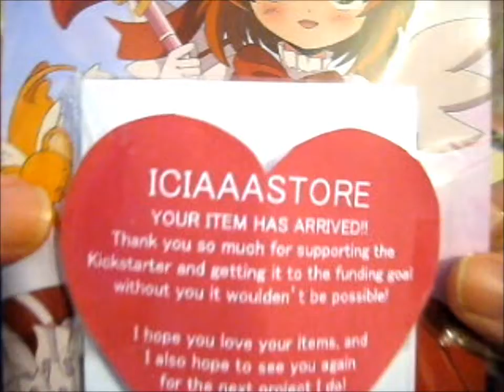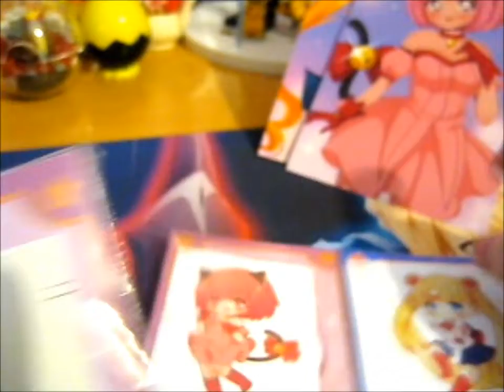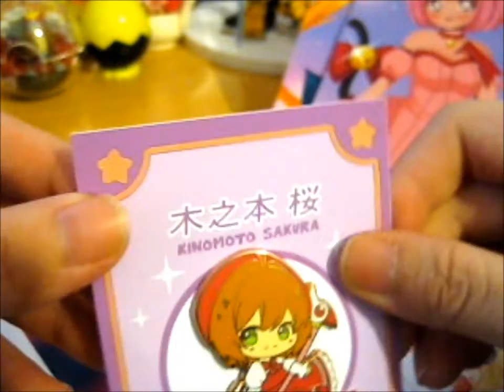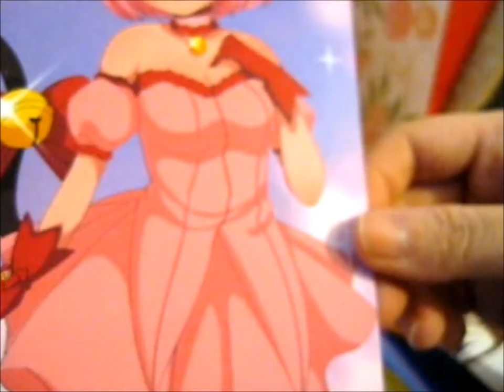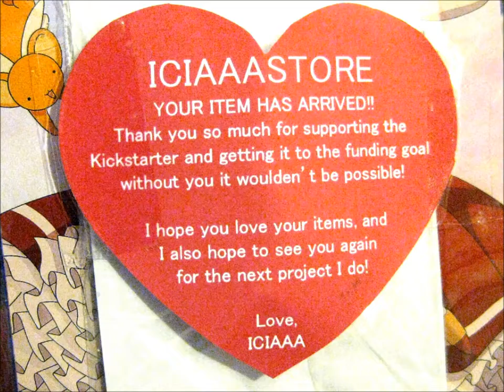Magical Girls KS Pins, Stickers & Prints! ~ iciaaa.art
Opening of: Magical Girls KS Pins, Stickers & Prints! ~ iciaaa_art